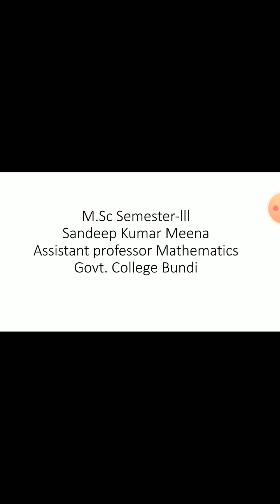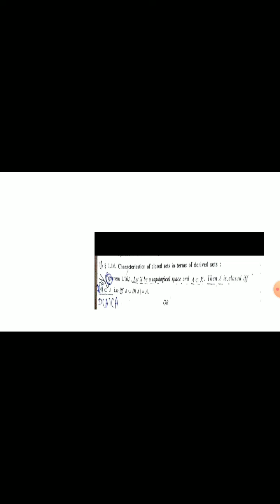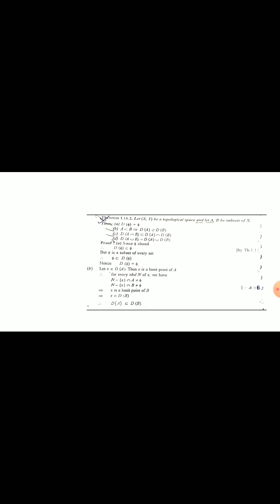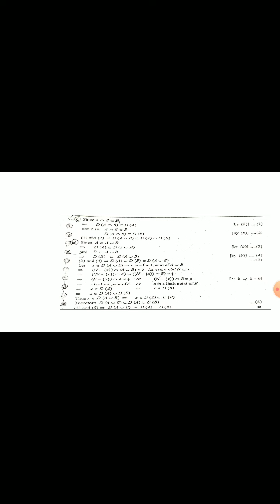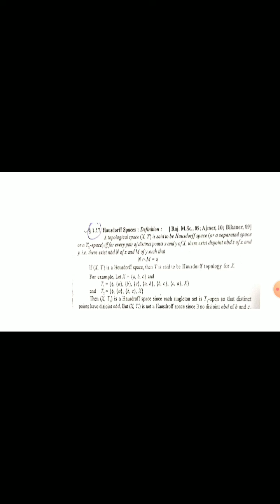M.Sc Semester-lll,Math., Paper-2, Unit-1, Topic- Derived set based theorem and Hausdorff space